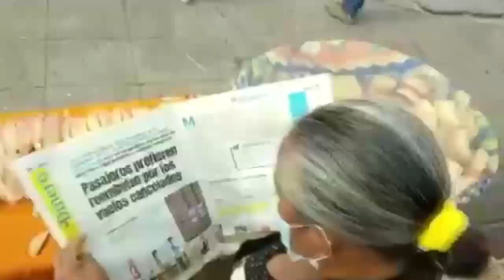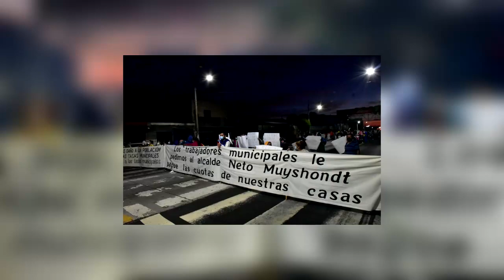Noticiero LPG 28 enero:| Bukele financia al diario oficialista con deuda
Especialistas critican el financiamiento que el nuevo periodico oficialista está teniendo, esto luego de conocerse que el Banco de Desarrollo de El Salvador (Bandesal) ha utilizado miles de dólares del fideicomiso destinado al apoyo de empresas afectadas por la pandemia en comprar publicidad.

¡Visítenos!